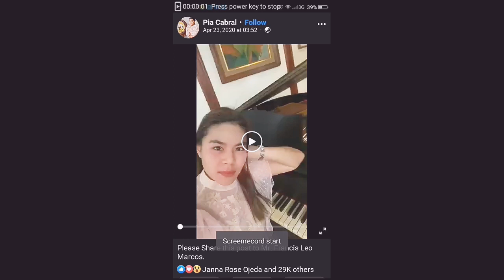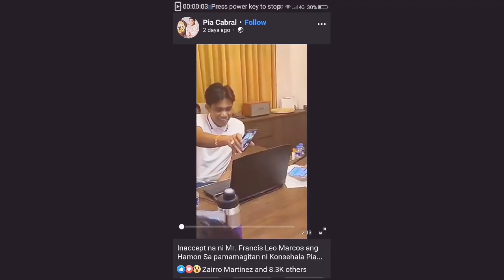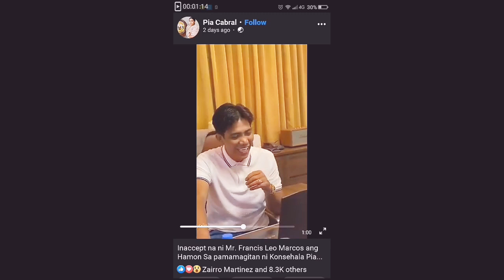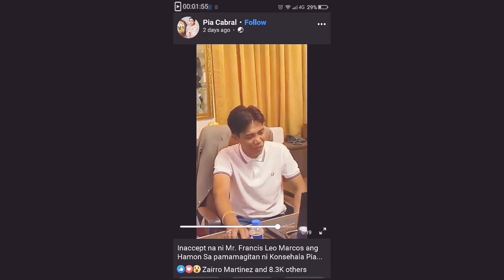Hinamon ni konsehala pia cabral si FLM ng Pangmayaman challenge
Pia cabral hinamon si flm
Pia cabral wth flm